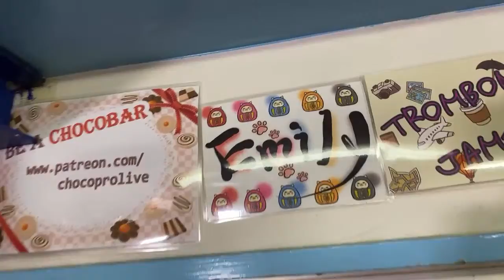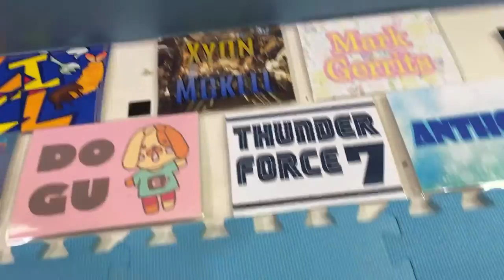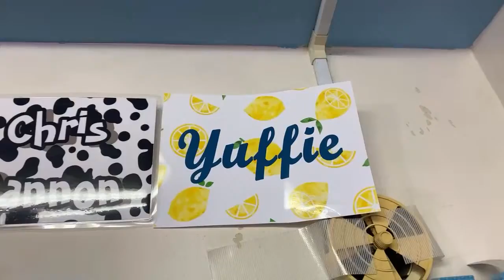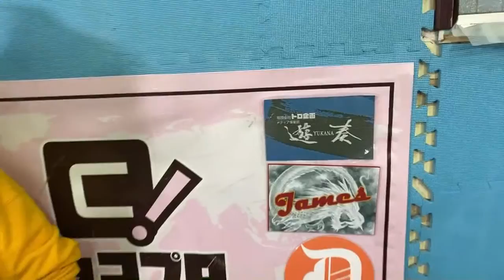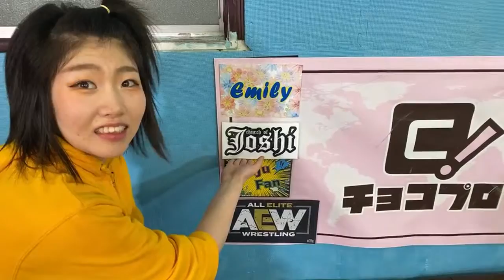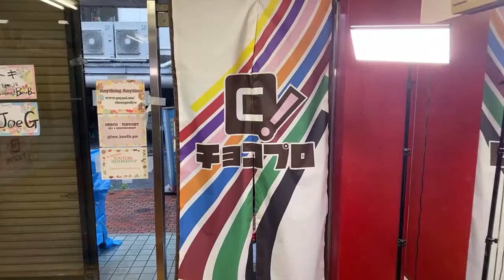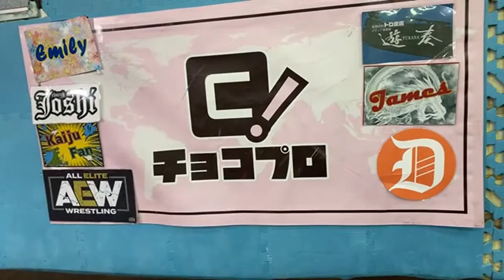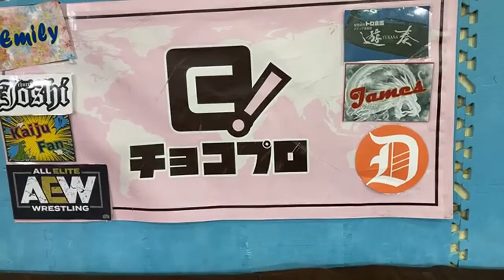ChocoProLIVE! #123 BestBros VS Minoru Fujita & Rina Yamashita (Championship Match)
Chocolate Pro Wrestling #123 One Match Only Show
"BestBros" Baliyan Akki & Mei Suruga (C) VS Minoru Fujita & Rina Yamashita "Tag Team Destroyers"

▼チョコプロを応援！
・応援方法について

・Gatoh Move・ChocoPro／我闘雲舞

00:00 Opening by Yuna & Emi
6:55 Supporter Shoutout by Chie
15:38 "BestBros" Baliyan Akki & Mei Suruga (C) VS Minoru Fujita & Rina Yamashita "Tag Team Destroyers"
56:59 Mei's Challenge
1:11:31 Janken Tournament
1:17:18 Aftermath Chaos